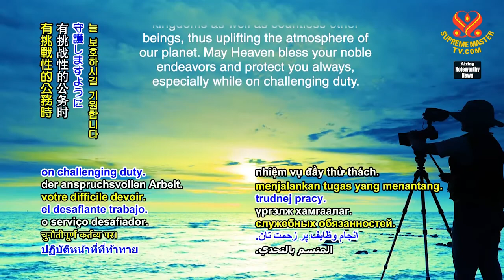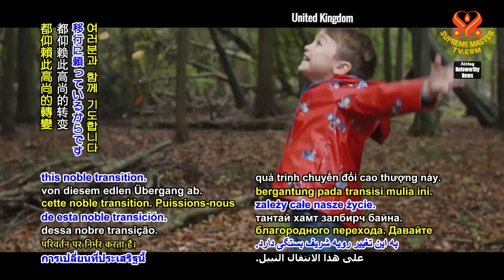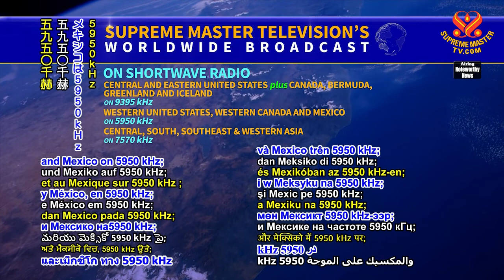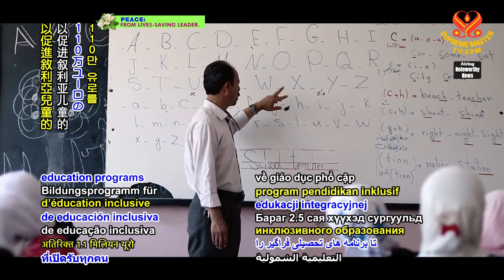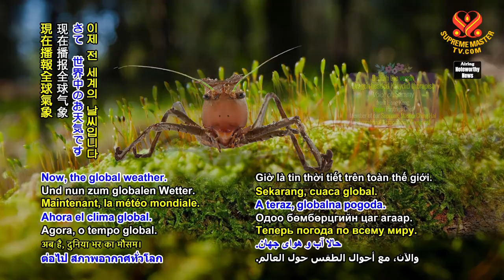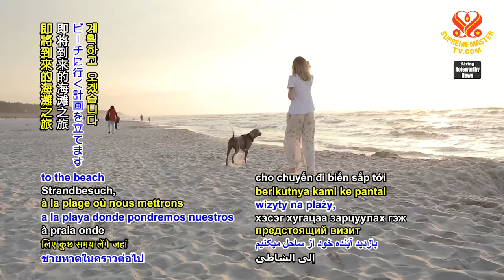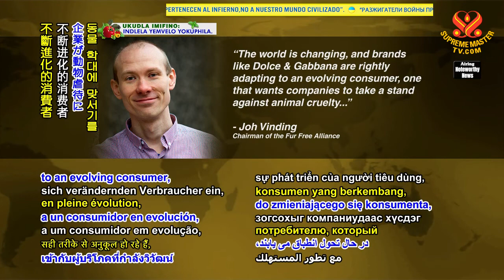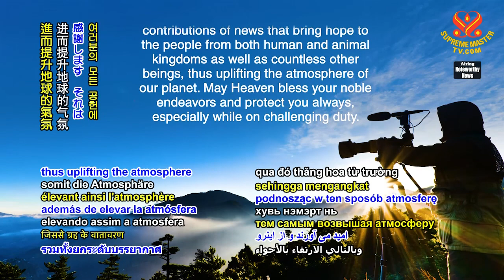1619 Noteworthy News